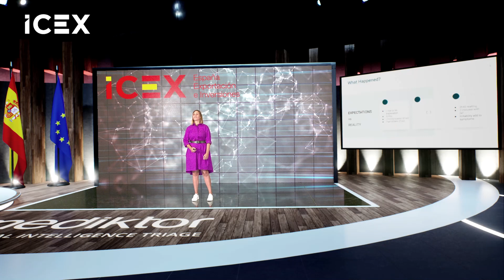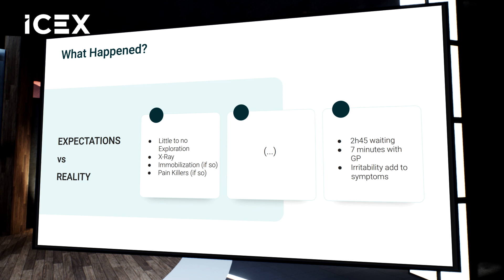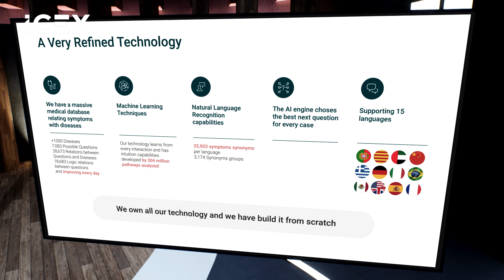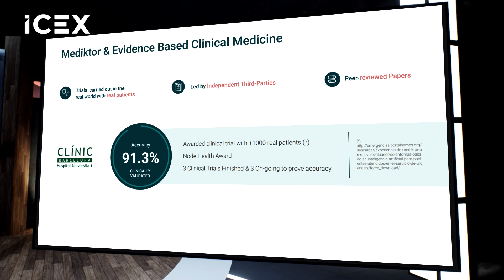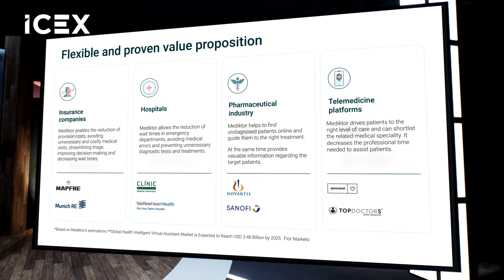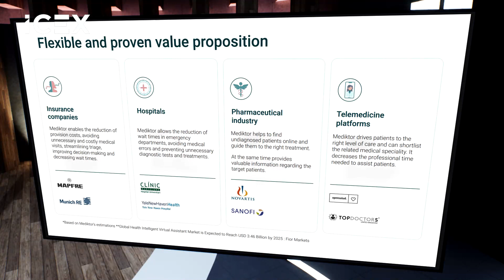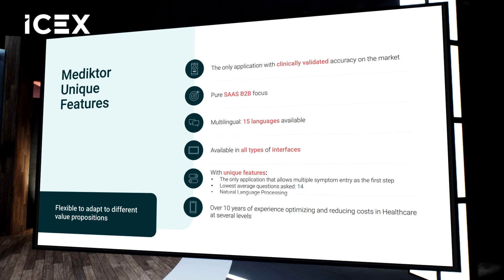MEDIKTOR - Desafía Singapore | Vera Guerreiro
MEDIKTOR is one of the companies that participated in the Desafía Singapore 2021 edition, and also one of the finalists of the SLINGSHOT competition in SWITCH 2022.

Mediktor is an interactive tool capable of analyzing symptoms and assessing the user's state of health.

Find out why they shocked the SWITCH audience and juries this year, and how disruptive their technology really is.